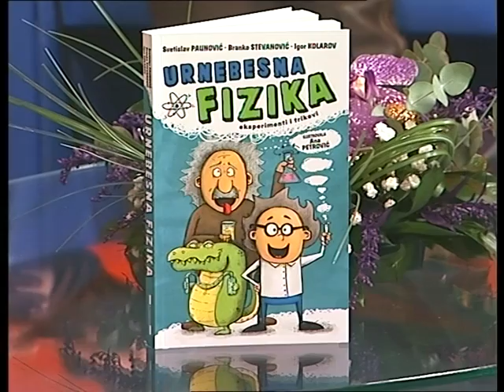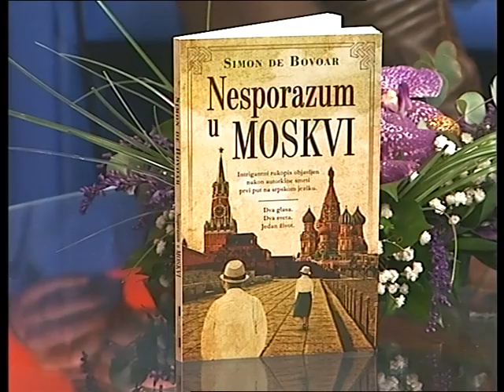ART MAGAZIN 05.12.2015 Tanja Vučković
Knjižara "Laguna"